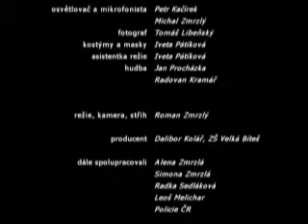1945:Bites appendix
Fiktivní dokument o nálezu starých cívek s filmem, jehož obsah změní pohled na konec II. světové války ve Velké Bíteši. Jestlipak víte, že Bíteš osvobodila americká armáda. Úplně omylem.

Po úspěchu v soutěži s CHILDREN TV NEWS jsme se pustili do náročnějšího projektu. Získali jsme opět první místo.
kamera, režie a střih: Roman Zmrzlý